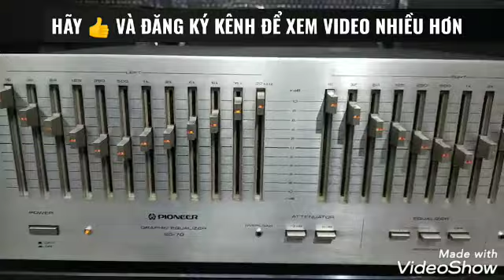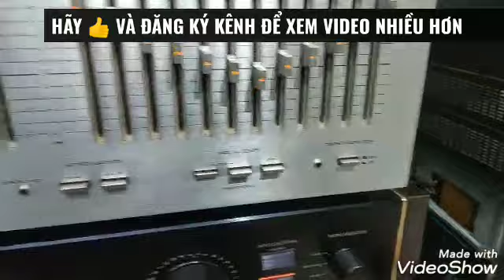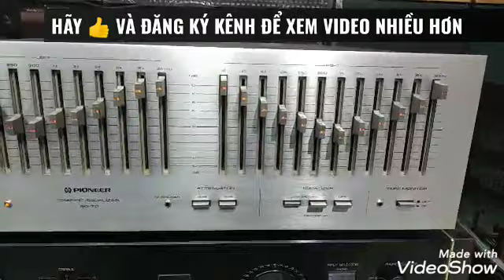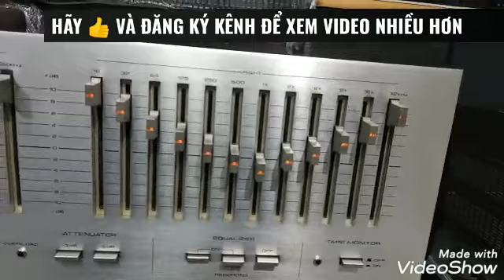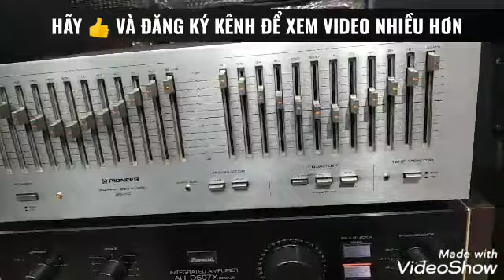LỌC XÌ KHỦNG PIONEER SG 70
Máy cực đẹp , chất âm hay
Kích thước ngang 42 cm , máy chạy điện 100v
Mọi chi tiết xin liên hệ 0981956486 Zalo & fb hoặc đến trực tiếp shop tại số 8 ngách 26 ngõ trần cao vân chợ trời hà nội để xem hàng và nghe thử